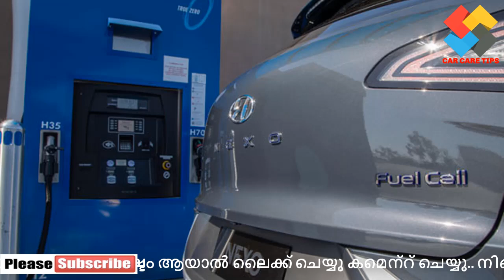Hyundai Hydrogen Fuel Cell Car || ഫ്യുവൽ സെൽ ഇലക്ട്രിക്ക് വാഹനം ഇന്ത്യയിൽ അവതരിപ്പിക്കാൻ ഹ്യുണ്ടായി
ഫ്യുവൽ സെൽ ഇലക്ട്രിക്ക് വാഹനങ്ങൾ (FCEV) ഇന്ത്യൻ വിപണിയിലെത്തിക്കുന്നതിനുള്ള സാധ്യതാ പഠനം ആരംഭിച്ചതായി വെളിപ്പെടുത്തി കൊറിയൻ വാഹന നിർമ്മാതാക്കളായ ഹ്യുണ്ടായി.

Hello Friends !!

Car Reviews, Video Reviews, Test Drives,

hyundai nexo 2020 price in india
hyundai nexo 2020 india
hyundai nexo 2020 mexico ,hyundai nexo
2020 Hyundai Nexo Fuel Cell Preview